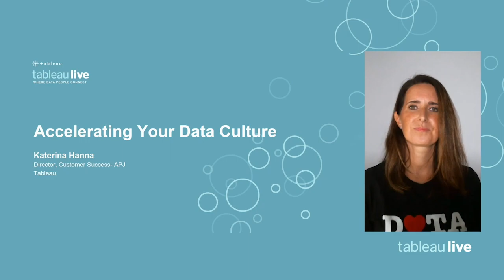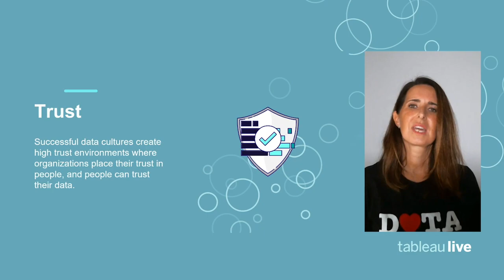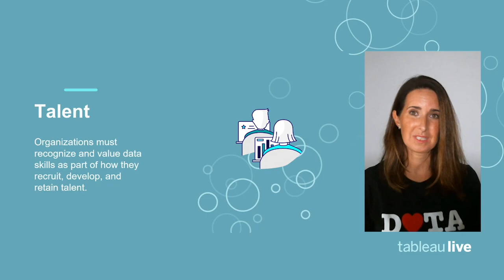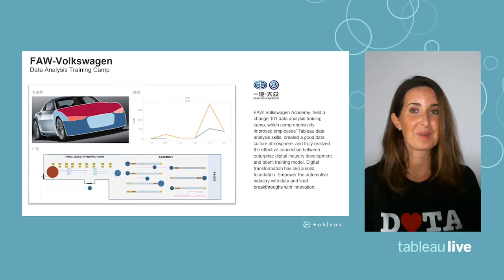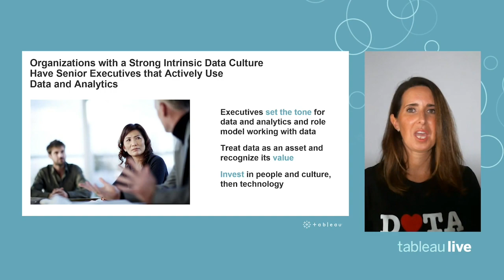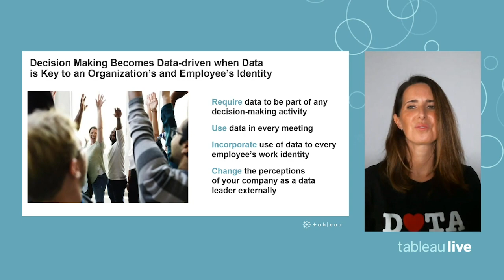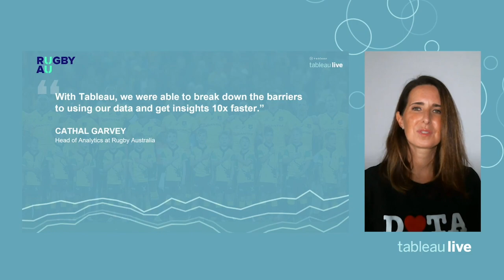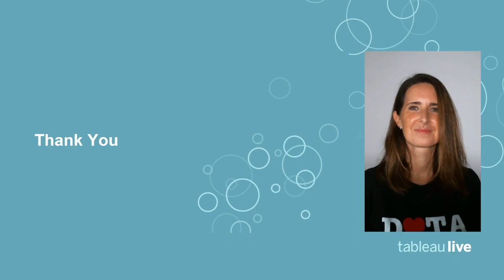Accelerating Your Data Culture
What does it mean to truly be a data-driven company? Learn how Tableau's most successful customers are putting data at the center of their company's decision-making process to drive an internal data culture. In this session, you will learn best practices for how you can begin to drive your company's cultural change.

Speaker: Katerina Hanna, Director, Customer Success- APJ, Tableau